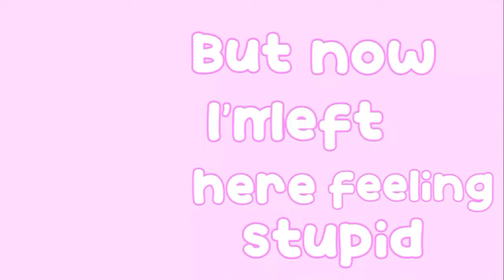FiFTY FIFTY - Cupid (Furina) • Genshin Impact Animations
✖️OPEN ✖️
► Frequently Asked Questions
• What's My real name? : Razikhan
• What is my gender? : Male
• Where I Editor The Video? : Sony Vegas Pro 11 & Kine Master
• Where are you from? : Philippines 🇵🇭
• Animations Programmed Used? : MikuMikuDance (MMD)
• Animation by: Quarry Mecranazi
• Edition by: Me
• Walker The Shogun VIII 2024 •
• Walker #42231 •